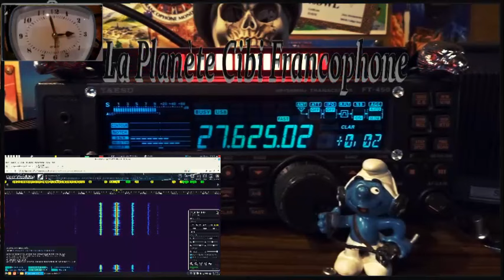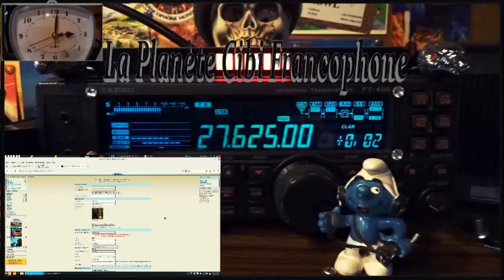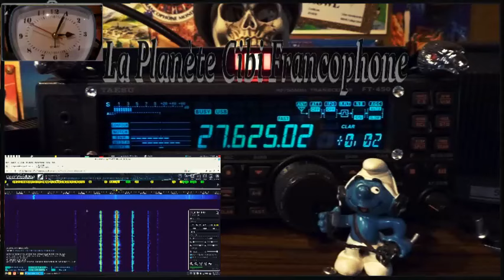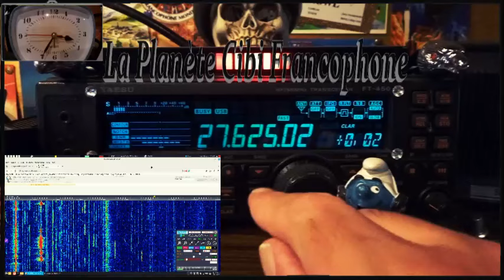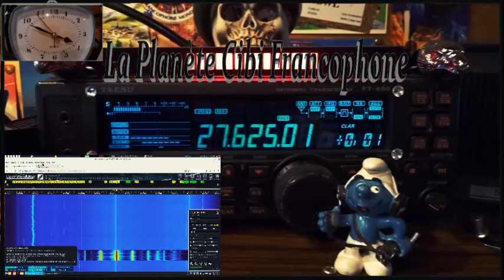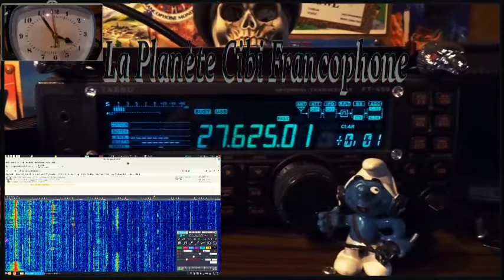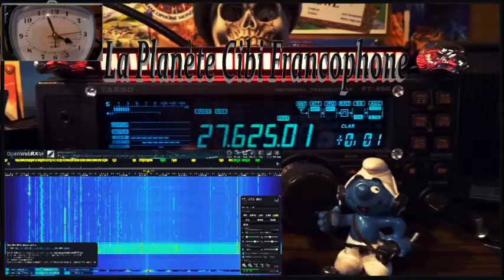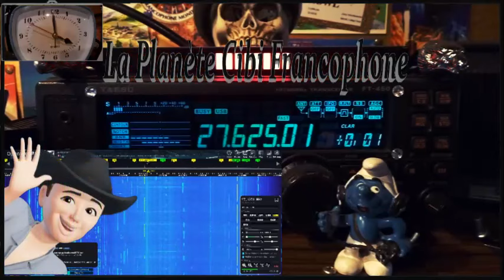🇫🇷 CB QSO journalier avec le QTH 9 depuis le QTH 14 (14/03/2024)